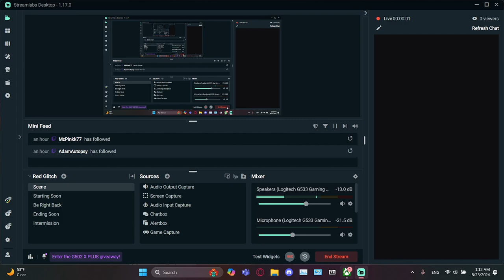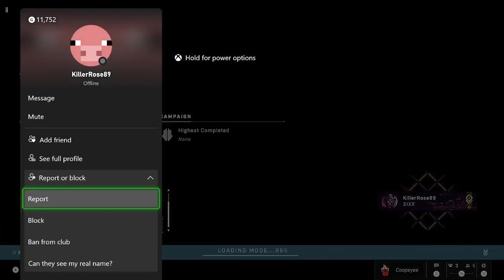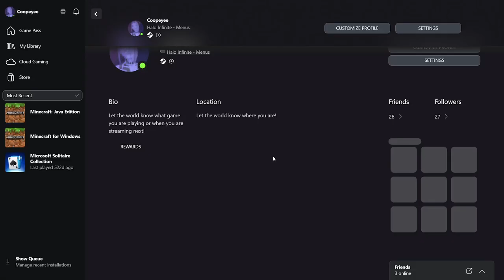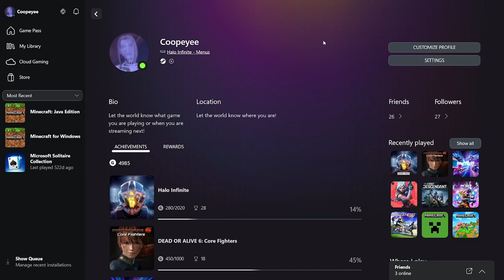Halo p17 with adamautopsy and mzpink